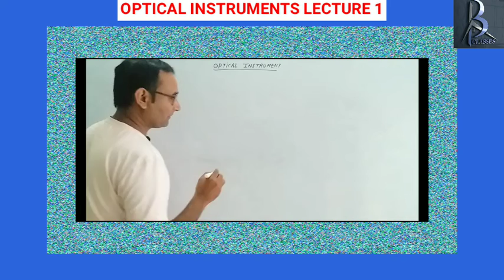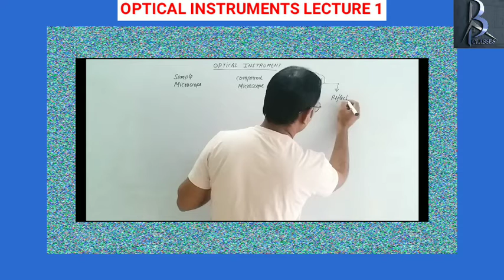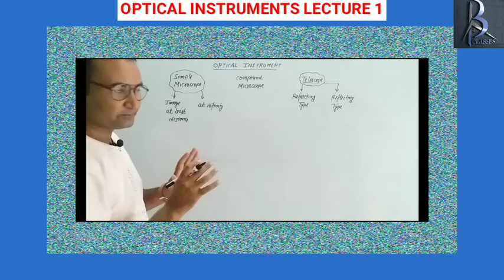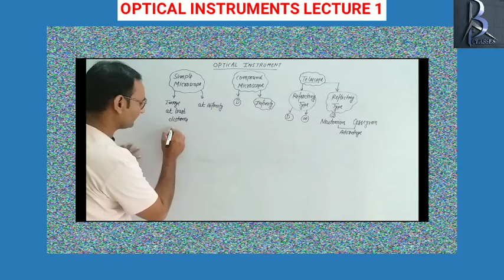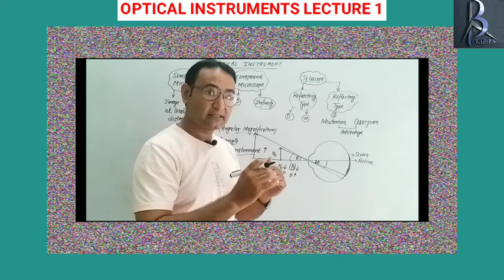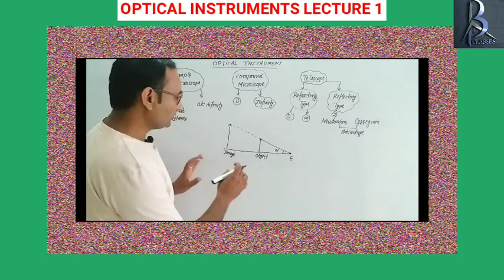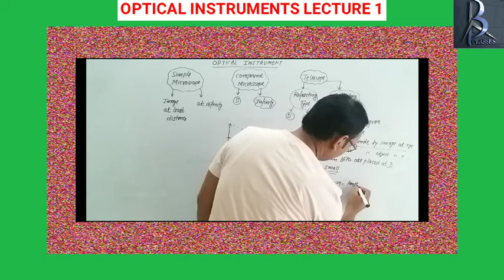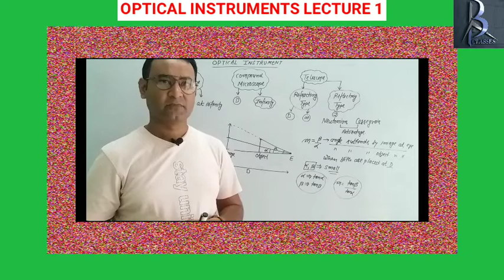|| Optical instruments || Magnifying Power of optical instruments || Angular magnification ||